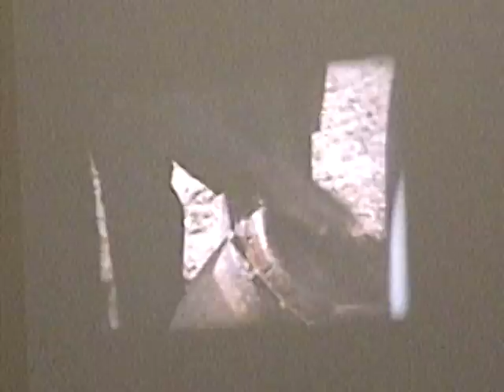I'm not a drummer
Classic KMon background music with some classic film clips...Kudos to Erica Cooperrider and Steve Olivera at MendocinoCommunity College for helping to put it all together! There are some 8mm movie clips I took in Zambia, Africa in the 70's along with some historical clips film near Redwood Valley, CA